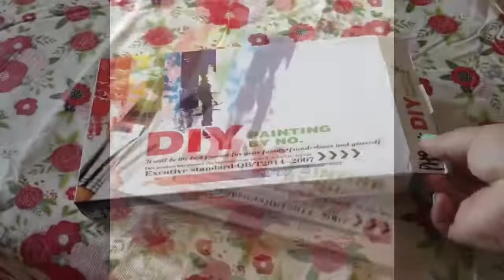Painting by numbers with Lara!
I have unlocked a way to get my mind off things and this is what keeps me busy!

You must try it guys! You can order from